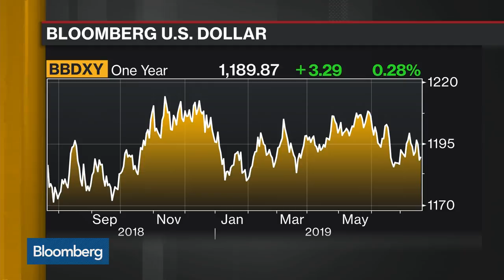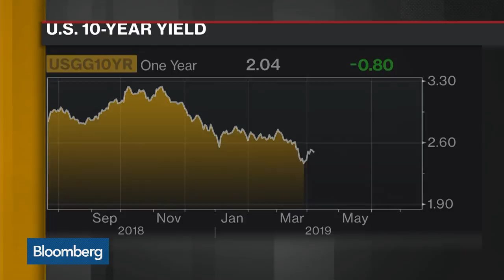There’s More Room for the Dollar to Weaken, Says BNP Paribas’s Sneyd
Jul.19 -- Michael Sneyd, head of macro quant and derivative strategy at BNP Paribas, discusses the trades he’s setting up ahead of the Fed decision. He speaks on “Bloomberg Daybreak: Europe.”